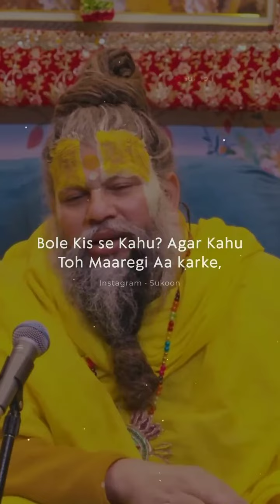bhakti इस दुनिया मे कौन आपके काम आ सकता है || हमेशा ईश्वर आपके साथ रहेंगे